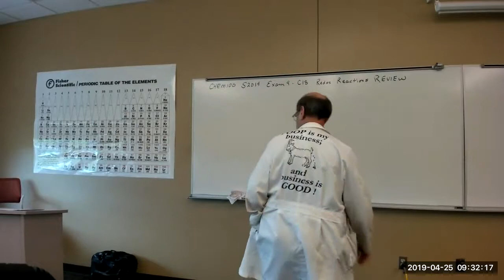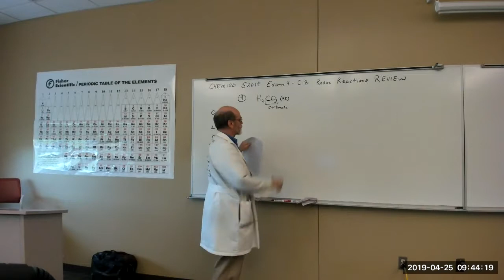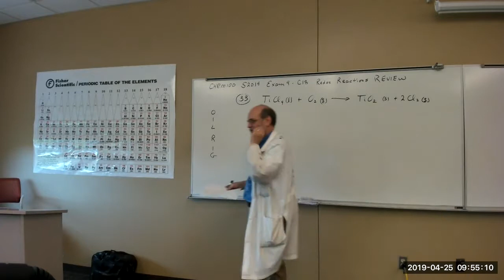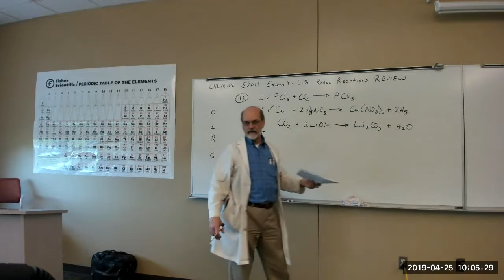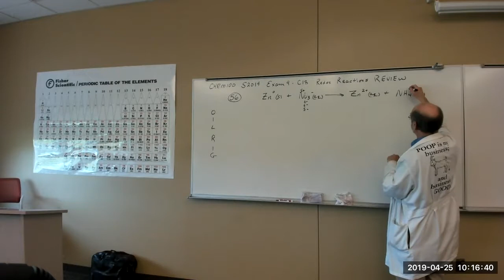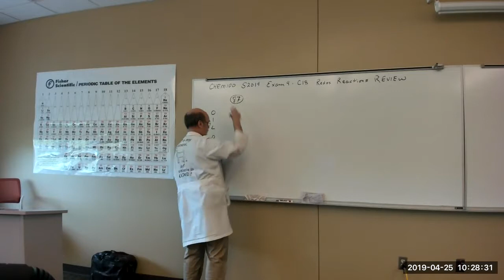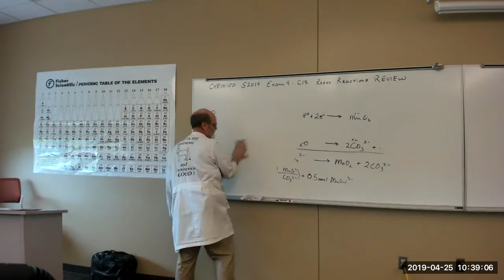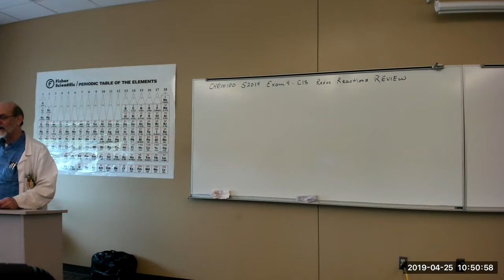CHEM100 Exam9 C18 Redox REVIEW 25Apr2019